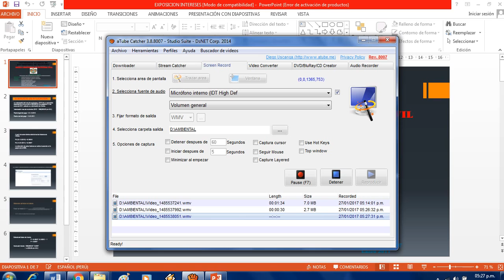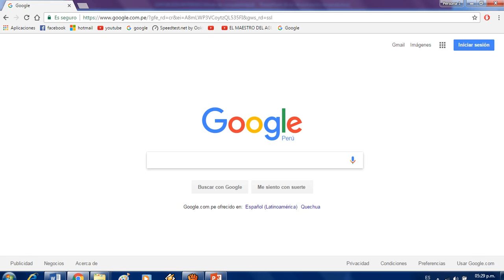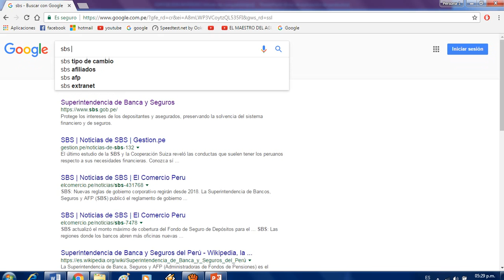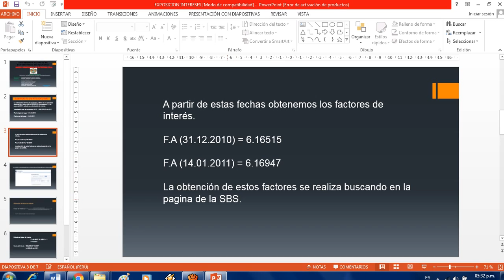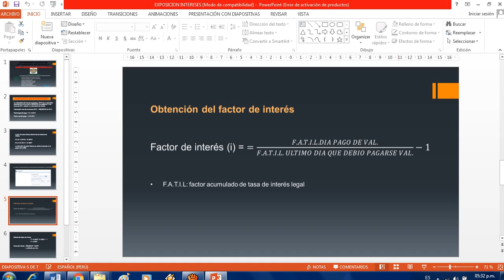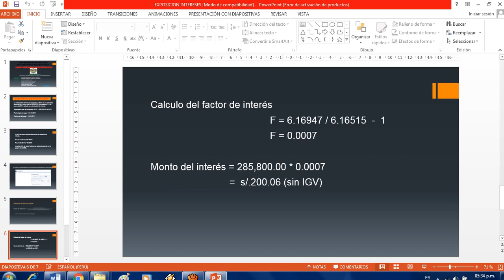EJEMPLO DE CALCULO DEL INTERÉS EN LA DEMORA DEL PAGO DE VALORIZACIONES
INTERÉS EN LA DEMORA DEL PAGO DE VALORIZACIONES